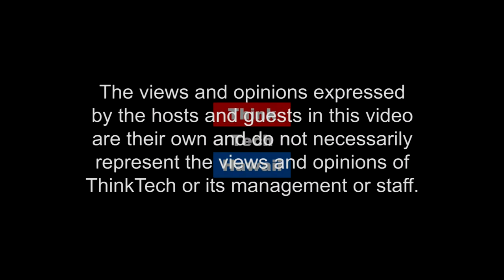Teaching Hotels for Hawaii (Business In Hawaii)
Business in Hawaii

In 1923 the American Hotel Association first proposed a Teaching Hotel at Cornell University, the pioneer in hospitality education.  Launched a decade before Hawaii Statehood, Cornell’s Statler Hotel has trained students who gain practical insights by working in the 153-room property (adjacent to the classroom building) with a conference center, three restaurants, and banquet rooms.  This grandfather of Teaching Hotels spawned new programs globally.  However, Hawaii, a leading tourist destination, has never had a teaching hotel.  Moreover, many resort hotel GM positions are held by non-Hawaii individuals.  Teaching hotels can raise practical hospitality training levels, and also strategic, high-level financial and business operations management skills.  The hosts for this episode are Ray Tsuchiyama and Jay Fidell.